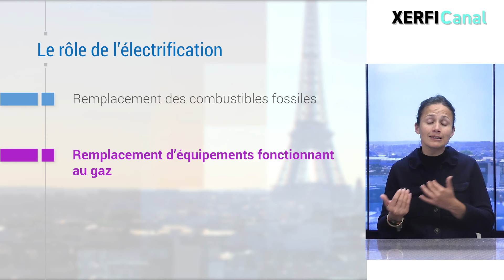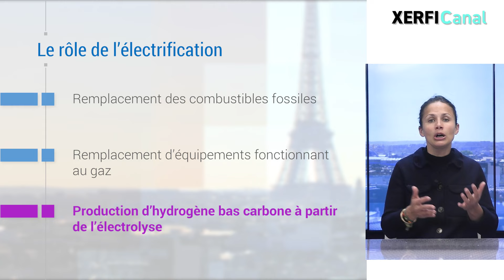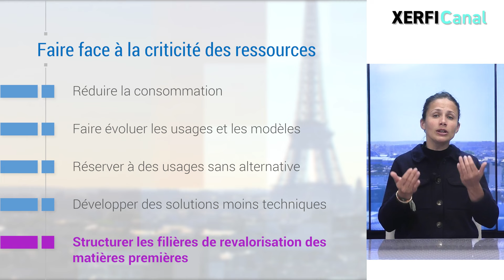Électrification et décarbonation : une stratégie européenne sous tension [Anaïs Voy-Gillis]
La décarbonation de l’industrie et des usages est un enjeu central pour atteindre les objectifs fixés par la Stratégie Nationale Bas Carbone (SNBC). Pour décarboner et sortir des énergies fossiles, l’électrification est l’une des solutions privilégiées par l’ensemble des États. [...]